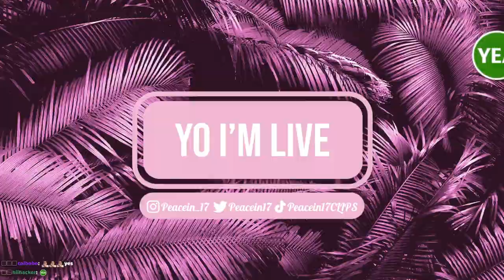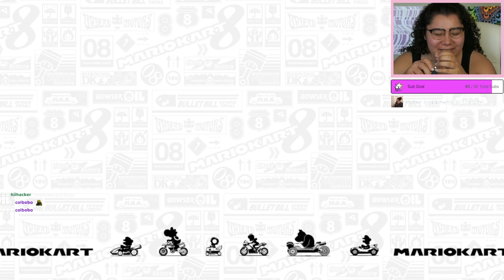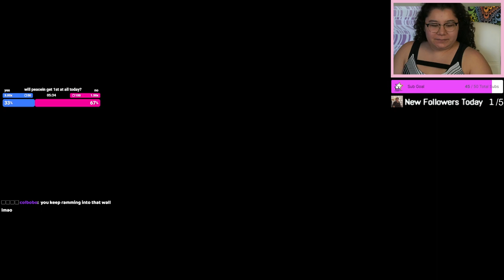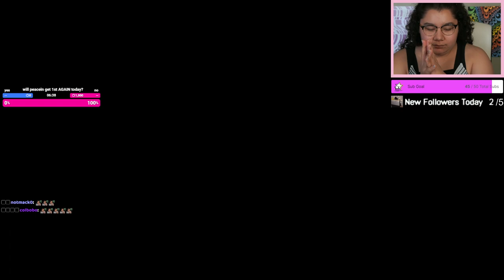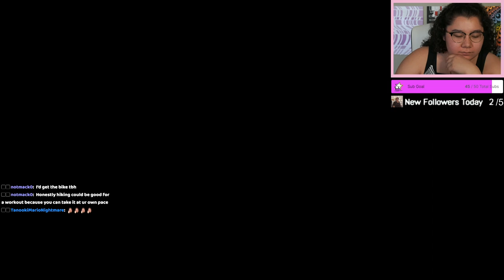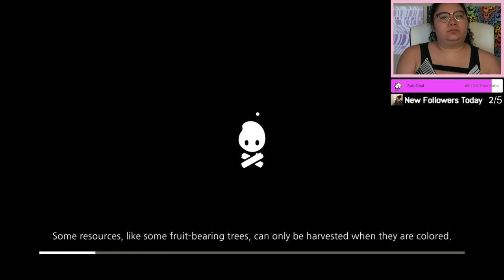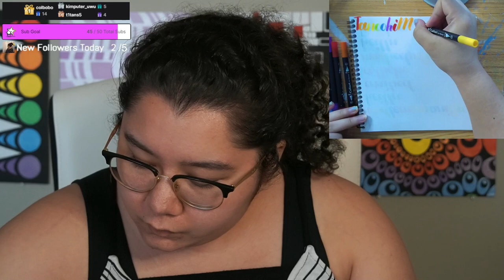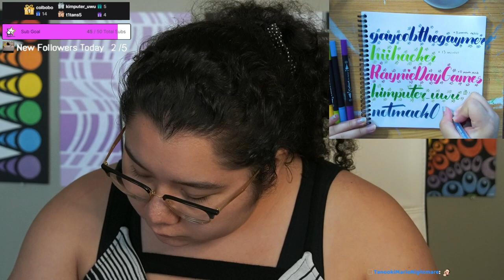5/30/23 RACING AWAY FROM FROM PROBLEMS! - MK8 Deluxe, Cozy Grove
Time Stamps
00:00:00 Starting Soon
00:04:55 Intro
00:12:00 MK8 Deluxe
02:07:00 Cozy Grove
03:28:00 Thanking Subs Calligraphy